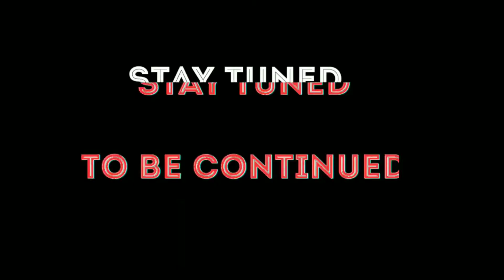Araku Ride Day 3| Vizag Borra Caves Araku | Hyderabad To Araku || NextForce Media